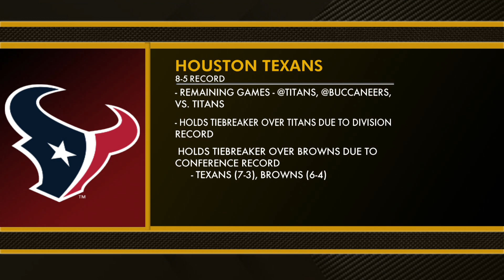How the Browns Can Still Make the Playoffs - MS&LL 12/10/19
Les Levine and Bud Shaw explore how the Browns could still sneak into the playoffs in 2019.